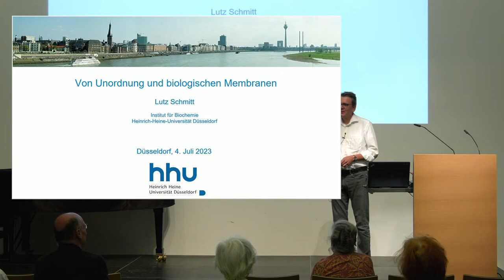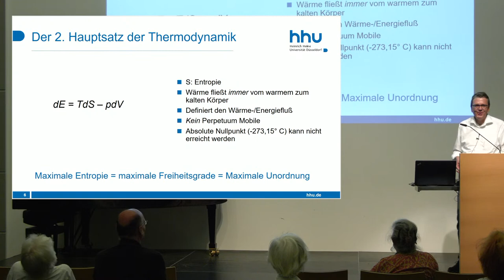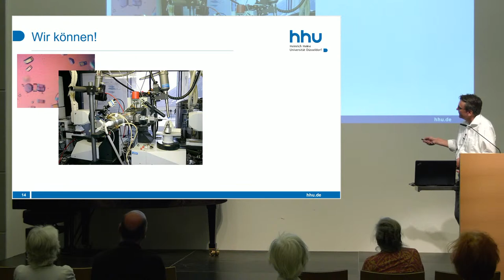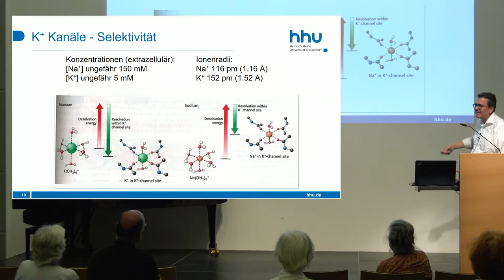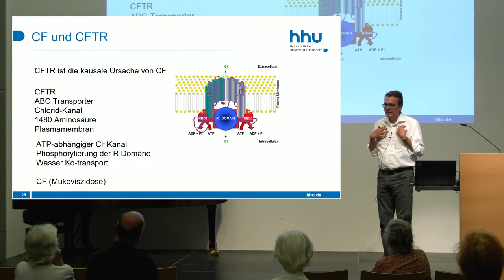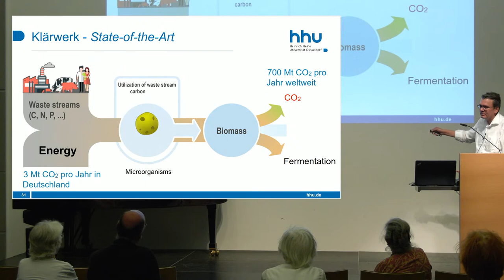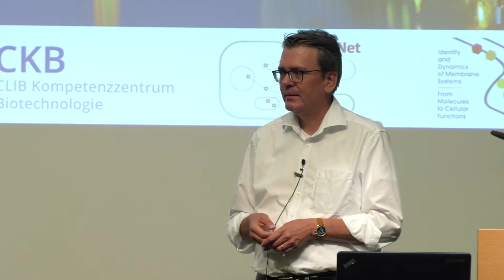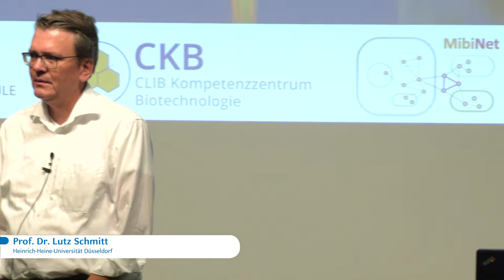HHU - Forschung im Fokus: Von Unordnung und biologischen Membranen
Biologische Membranen sind eine Grundvoraussetzung für Leben, da sie eine essentielle Schutzfunktion ausüben. Auch ermöglichen sie es allen Lebewesen, Bereiche mit unterschiedlichen Bedingungen, sogenannte Kompartimente, zu erzeugen. Gleichzeitig muss aber auch eine Kommunikation mit der Umwelt möglich sein. Dies wird durch sogenannte Membranproteine ermöglicht, die man als Augen und Ohren einer jeden Zelle bezeichnen kann. Diese semi-permeable Funktion der Membran steht im Fokus des Vortrages von Prof. Dr. Lutz Schmitt (HHU).